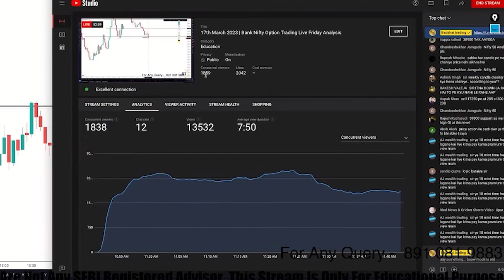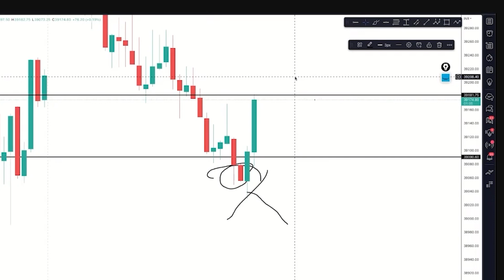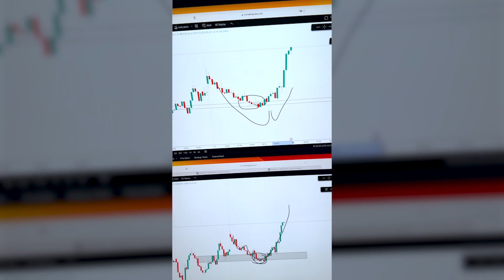Identify Buying Zone | Banknifty Live Intraday Trading